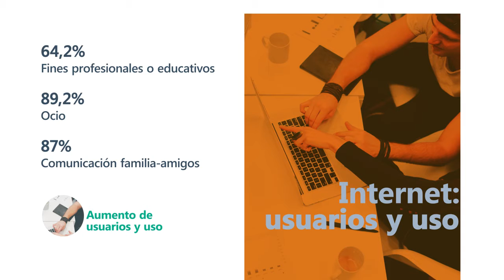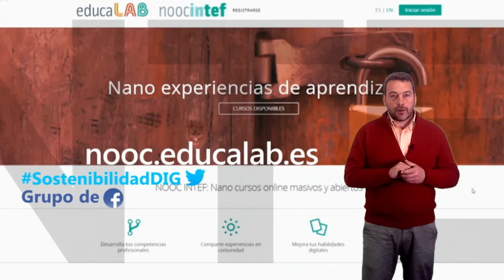NOOC "Sostenibilidad digital"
Vídeo presentación del NOOC de AprendeINTEF "Sostenibilidad digital"